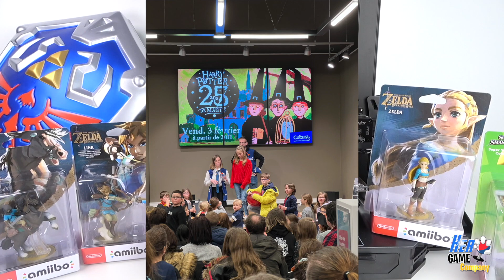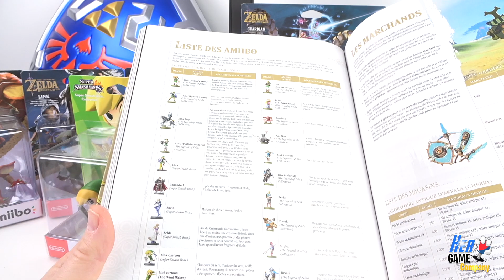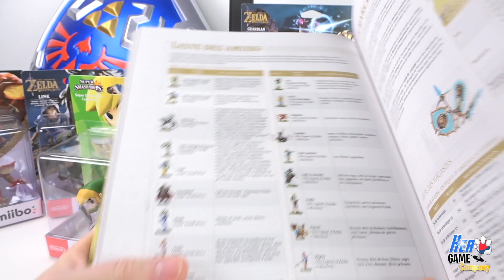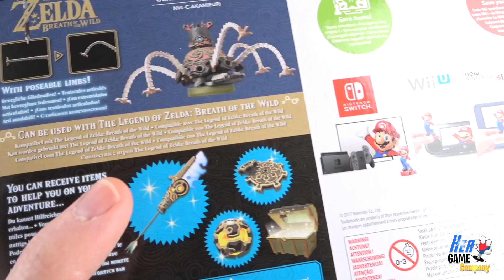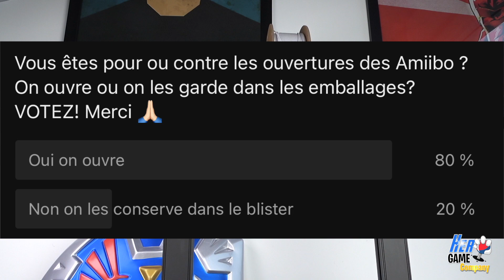Je me lâche sur les Amiibo de Zelda Haul Breath of the Wild Nintendo Switch Gaming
Cette vidéo est le repost de mon haul publié sur mon autre chaine. Mais comme tout le monde n'est pas abonné aux deux chaines, je le poste ici ;-)
Je me suis lâché dans ma dernière séance de shopping et cette fois ce sont des Amiibo que j'ai acheté. Je devais n'en prendre qu'un et je suis finalement reparti avec six Amiibo sur le thème de Zelda, majoritairement Breath of the Wild. Des figurines non seulement splendides mais aussi très utiles dans le jeu ;-)